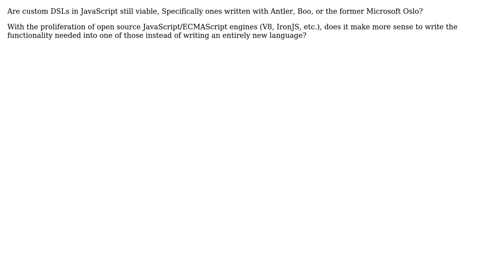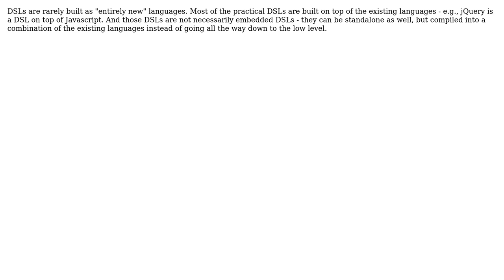Software Engineering: Are custom DSLs still viable? (3 Solutions!!)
Software Engineering: Are custom DSLs still viable?

With thanks & praise to God, and with thanks to the many people who have made this project possible! | Content (except music & images) licensed under CC BY-SA | Music | Images & others | With thanks to user Wouter user sylvanaar user SK-logic user Daniel A. White user blueberryfields and the Stack Exchange Network Trademarks are property of their respective owners. You are responsible for your own actions.